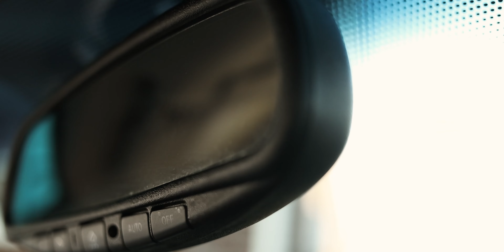Nissan 350z Bone Stock B Roll in 2023